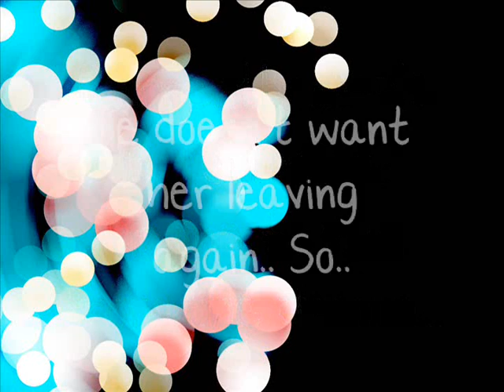Before The Worst; Season Four Trailer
Sorry if you can BARELY read it :/
My fault
So the blame is on me.. or Kanye.. :p

Plot;
The plot is Miley's in Tennessee with Kade and Kevin and Nick's still missing her. He has this big huge decision to sign the papers or not. Meanwhile everyone is wondering if Demi would ever come back and apologize or just leave everyone hanging? Joe and Selena? Meant to be?

[15 Comments for the first part]

Songs:
Before The Worst- The Script
What If- SafetySuit